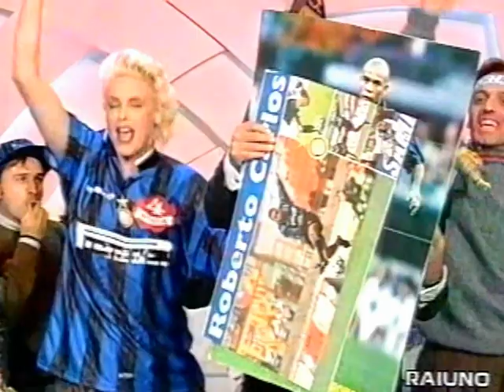teo teocoli ,brigitte nilsen e valerio mollica a faccia tosta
faccia tosta, un interista brigitte nilsen .e un milanista teo teocoli hanno un divertente scambio di battute ,tra ivari tifosi del inter emerge un giovane valerio  mollica alle prime apparizioni in  tv ...simpatico derby di milano